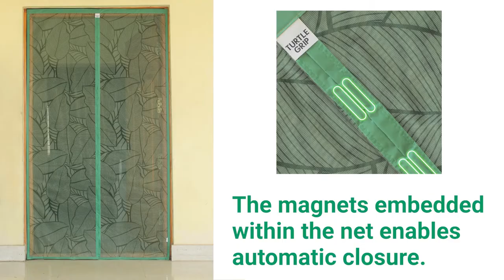TurtleGrip Magnetic Door Mosquito Net, New Leaf Pattern Full Frame Hook & Loop for Doors.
MULTIFUNCTIONAL: The Screen Door is so versatile! Perfect for main doors, sliding, balcony, kitchen & bedroom doors. Pets & kids friendly! Our mesh door screen is perfect for letting fresh air in while keeping pesky outdoor irritants out.
EASY TO INSTALL: Turtle Grip Door Mosquito Net is super easy to Install. No tool & technician is needed.
ECONOMICAL CHOICE: Unbeatable functionality & value for money product. Offers superior features & costs thousands of rupees cheaper than the conventional Door Net solutions available in the market.